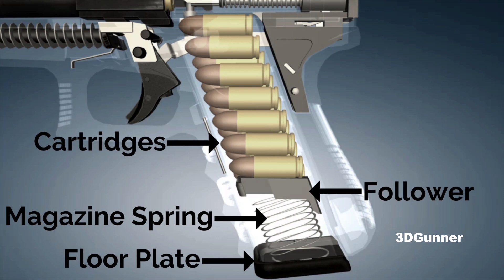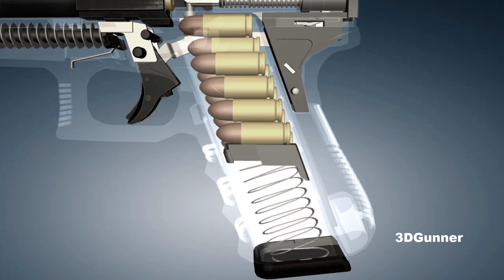3D Animation: How a Handgun Magazine works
A magazine is an ammunition storage and feeding device for a repeating firearm. The magazine functions by holding several cartridges within itself and sequentially pushing each one into a position where it may be readily loaded into the barrel chamber by the firearm's moving action. The detachable magazine is sometimes colloquially referred to as a "clip", although this is technically not correct.